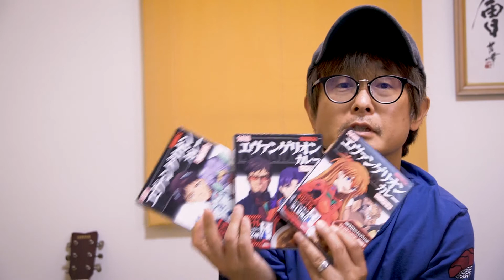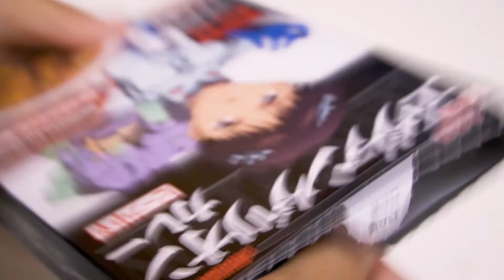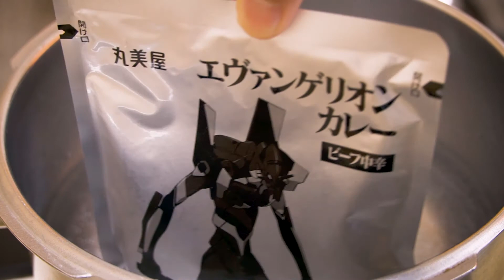【レトルトカレー】期間限定販売 エヴァンゲリオンカレー〈ビーフ中辛〉シン・エヴァンゲリオン劇場版コラボ トレカ付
CURRY STYLEのカリーマンです。
期間限定販売 エヴァンゲリオンカレーを食べてみました。
カードはどれが出たでしょう？

エヴァンゲリオンカレー〈ビーフ中辛〉　LOHAKO

おすすめのレトルトカレー動画
【美味しいレトルトカレーを探している方へ】鉄の街北九州 黒鉄カレー（くろがねカレー）
【レトルトカレー】朝カレーにジャワカレー史上最も辛い！大人の激辛を食す【激辛カレー】
【レトルトカレーコラボ企画】富山ブラックスープカレー×太宰府 梅の実ひじき×ハニー珈琲

撮影・編集環境について
カメラ
SONY α7sⅢ
SONY α6600
DJI OSMO ACTION

レンズ
SONY E 18-135mm F3.5-5.6 OSS
SONY E 35mm F1.8 OSS
TAMRON 28-200mm F2.8-5.6 DiIII RXD
TAMRON 17-28mm F/2.8 Di III RXD

三脚
Manfrotto MKELES5BK-BH

マイク
RODE VideoMicro
RODE Wireless GO
RODE Lavalier GO
SONY ECM-B1M

ドローン
DJI Mavic 2 Pro

ジンバル
DJI Osmo Mobile 3

編集
Adobe Creative Cloud

※Amazonアソシエイトプログラムを使用しています。